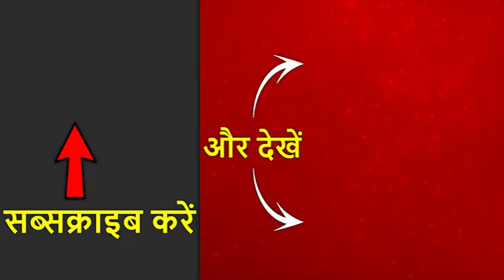We Met Doctors To Extend Support: Ajay Kumar Lallu, Congress | ABP News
The Supreme Court on Thursday said it will consider transfer of the trial in Unnao rape case to Delhi.Chief Justice Ranjan Gogoi asked the CBI officer supervising the cases connected with Unnao rape victim to make personal appearance before the court on Thursday at 12 p.m.The court sought full details of the status of investigation into the rape case along with the accident case from the Central Bureau of Investigation (CBI) by Thursday noon.